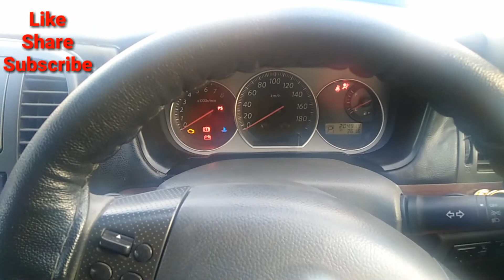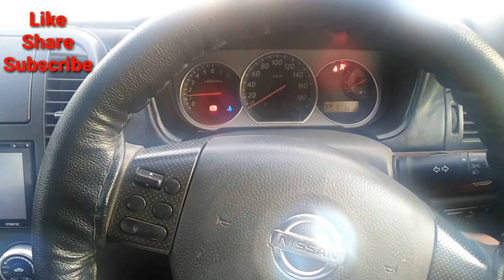How To Program Nissan Proximity Key | NISSAN BLUEBIRD 2007 PROXIMITY KEY PROGRAMMING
Nissan BlueBird 2007 Proximity Key Programming
In This Video I will Show
How Its Work After Programming
Nissan BuleBird 2007 Proximity Key | Immobilizer Key With Our Professinal Programming Tools
We make Only Proximity Smart Key Customer Already Had The Emergency Key Which IS Working With Car
Make Duplicate Immobilizer Key / Smart Key / Proximity Key Before You Lost The Original One
J&S KEY MAKER IMMOBILIZER SOLUTION
Fallow Us On Facebook
Fallow US On Twitter
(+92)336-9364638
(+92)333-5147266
Regards